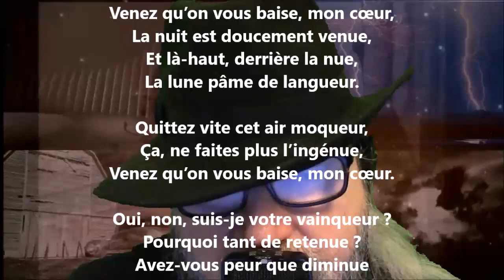Pour la bonne amie - Albert Glatigny lu par Yvon Jean